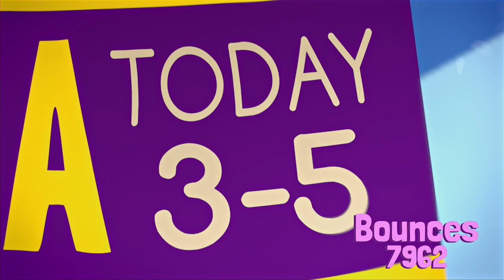Fingerlings Tales | Bella Runs FAST To Meet Her Hero! | Kids Cartoons